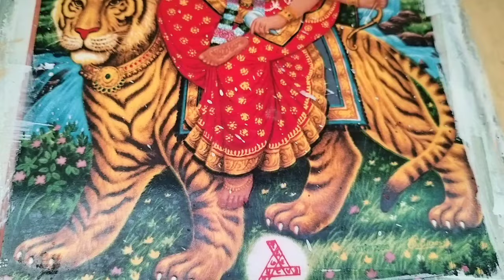कितने सुंदर थडिया और चौंफला गीत हैं ❤️।। उत्तराखंड के पुराने गीतों की बात ही कुछ और है 😊।।